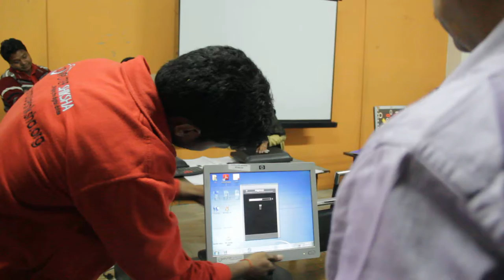First Trainers Training Day 6 Session 1 Part 7